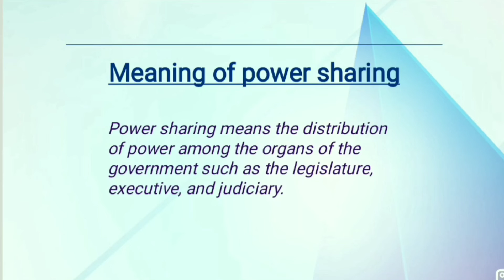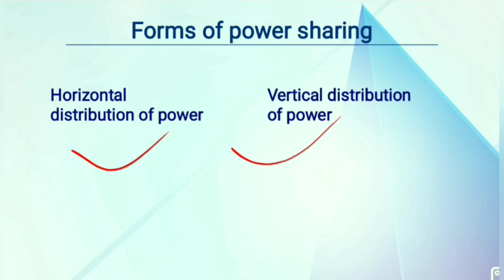Power sharing| need of power sharing|forms of power sharing